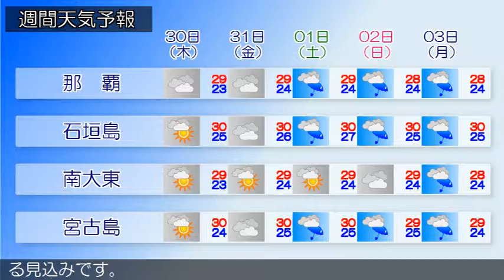2019/05/28 沖縄地方の天気予報 朝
沖縄本島地方では、２８日昼過ぎから雷の発生するおそれがあります。沖縄地方は、湿った空気の影響で曇っており、雨の降っている所もあります。２８日から２９日の沖縄地方は、前線や湿った空気の影響で曇りや雨の天気となり、所により雷を伴うでしょう。先島諸島では、２８日は非常に激しく降る所もある見込みです。